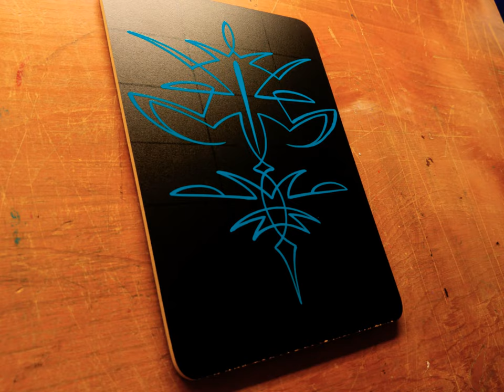Small Pinstriping Art Panel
Official T-shirt

LINKS  to recommended PINSTRIPING MATERIALS listed below.
 PINSTRIPING SCROLLER BRUSHES:
- Mack Wizard Vortex
- Mack Bobbo Superquad size 00
- Mack Long Bob size 000
- Mack Long Bob SET size 000-2
- Mack Drag’n Fly SET size 000-5
- Mack ‘The Virus’ SET size 0-6
- Mack Black Widow SET size 000-2
- Mack Von Dago Mini Saber set of 3
- Mack Jenson Swirly Q set of 2
PINSTRIPING SWORDS:
- Mack Series 10 ‘Blue Wrap’ size 00
- Mack Series 10 ‘Blue Wrap’ set of 3
- Mack ‘King 13’ Hanson Model size 0
- Mack ‘xcalibur’ size 00
PINSTRIPING BRUSH BOXES:
- Mack BB46 Aluminum Brush Box
- Mack BB46 Sapphire Blue Brush Box
- Mack BB46 Red Brush Box
- Kustom Shop Metal Folding Storage box
PINSTRIING REDUCERS AND CLEANERS:
- Klean Strip Odorless Mineral Spirits
- Klean-Strip QML170 Lacquer Thinner, 1-Quart
- 1-Shot 6002 High Temp Reducer Quart
- 1-shot 6001 Low Temp Reducer Quart
- One-Shot Brush Cleaner, 1 quart
- 1-Shot Hardener 16 oz.
- 1 Shot Pinstriping Paint Standard Flow Enhancer Quart
PINSTRIPING PAINT:
- 1-One-Shot Lettering/Pinstripe/Striping Paint 18 Colors
- Alphanamel (MEGAPACK) is 36 Different Colors of Enamel Paint
- Alphanamel Enamel Paint with 36 Colors and 3 Sizes to Choose from
- 1-Shot Letter Enamel Primary Colors Set 4Oz
- One Shot 1 Lettering/Pinstripe Paint 10 Primary Color Kit
- One Shot Bright Red Quarter Pint
PINSTRIPING EXTRAS:
- Custom Shop Pinstriping Ultimate Box Kit (paint, tape, reducer, brushes, +)
- One Shot Automotive Complete Striper Pinstriping Starter Kit - 8 Colors
- Scott Shop Towels Original (75147), Blue, 55 Sheets
- Mack Brush Wipe Out Tool
- KustomShop Pinstripe/Pinstriping Brush Preserving Oil

Awesome way for you to help keep me keep the lights on. please consider your next Amazon purchase through any of these links. thank you so much and have great day!!